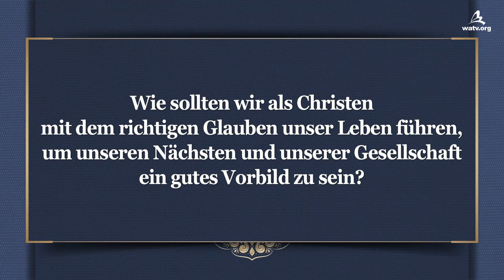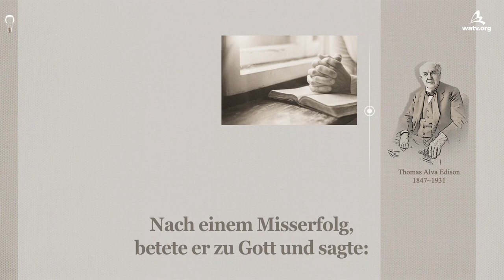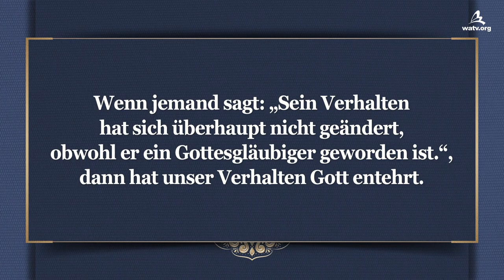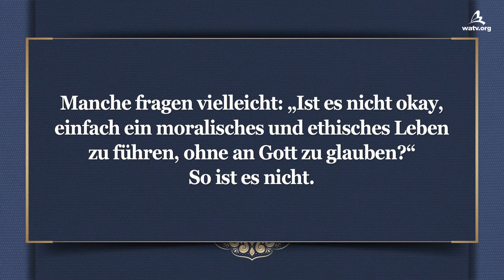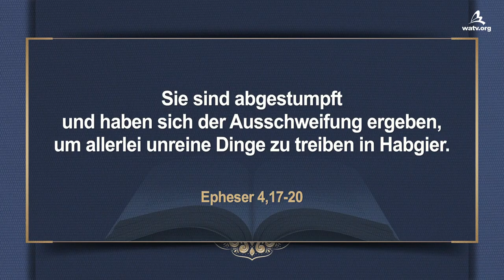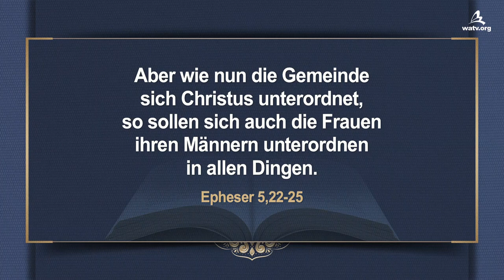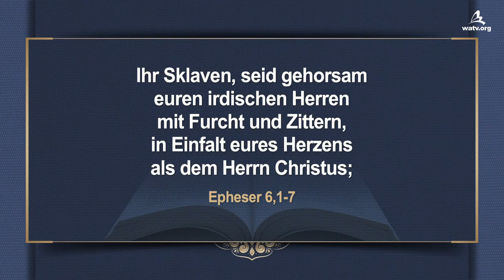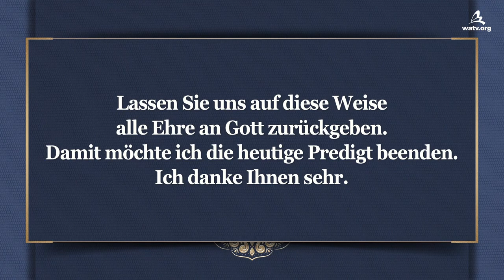Das Salz und das Licht der Welt - das Leben eines Christen [Gemeinde Gottes, Gottmutter]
【Deutsch,German】
Das Urheberrecht auf dieses Videos liegt bei der Gemeinde Gottes des Weltmissionsvereins.
Unerlaubtes Kopieren und Verteilen ist verboten.

Gott lehrt uns, ein gnadenreiches Leben als Christen zu führen

Gott, der das Ende von Anfang an sieht, hat uns streng gewarnt,
nichts zu den Worten der Bibel hinzuzufügen
oder etwas von ihnen wegzunehmen. Die Bibel lehrt uns,
Gottes Gebote, wie den Sabbat und das Passa, zu halten;
aber sie lehrt uns Christen auch, unser Leben
als das Salz und Licht der Welt zu führen.

Die Mitglieder der Gemeinde Gottes
zeigen Gottes Herrlichkeit durch ihre guten Taten

So wie Gott die Israeliten in das Land Kanaan geführt und sie gesegnet hat,
so werden wir, wenn wir Gott in unserer Familie, bei unserer Arbeit
und bei unseren Nächsten gemäß den Lehren von Gott Ahnsahnghong
und Himmelsmutter verherrlichen, auch in dieser Zeit anerkannt
als diejenigen, die ihr Leben als Christen geführt haben,
und den Segen erhalten, ins Himmelreich zu gehen.

Matthäus 5,16

So lasst euer Licht leuchten vor den Leuten,
damit sie eure guten Werke sehen
und euren Vater im Himmel preisen.